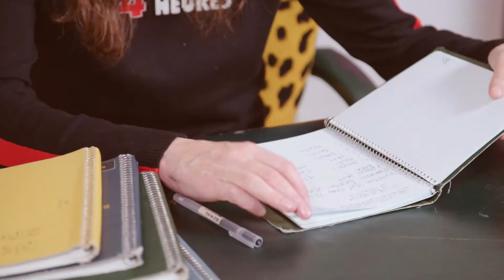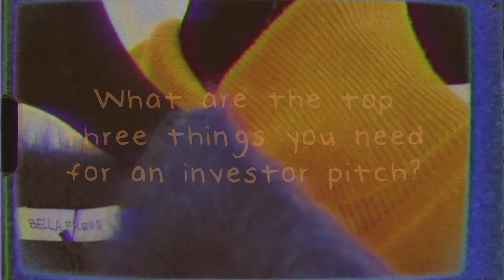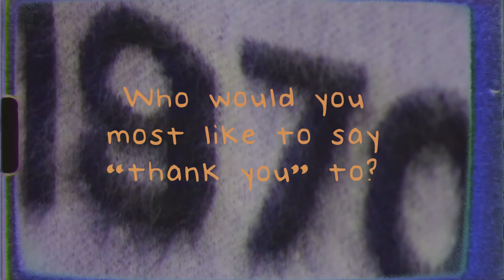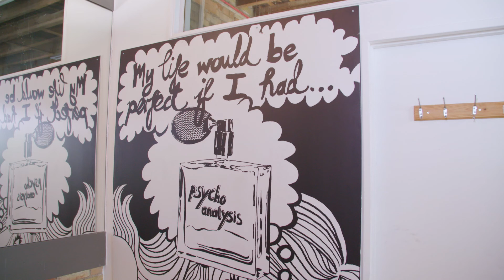BOF NOYB Bella Freud